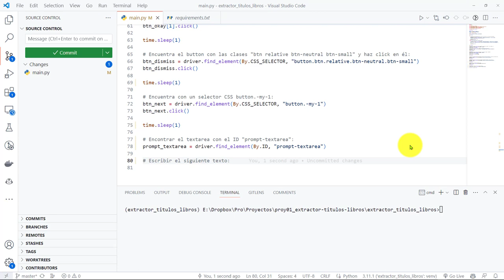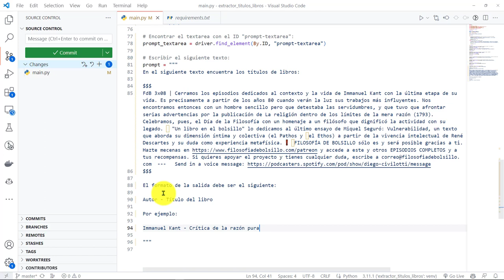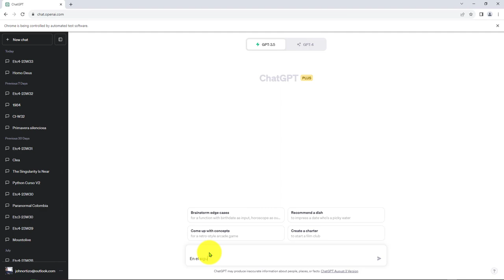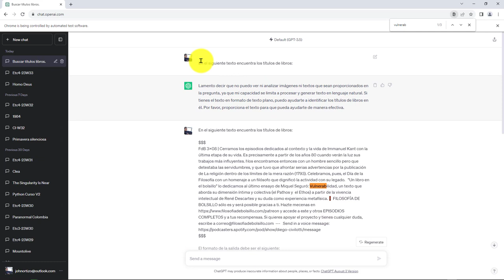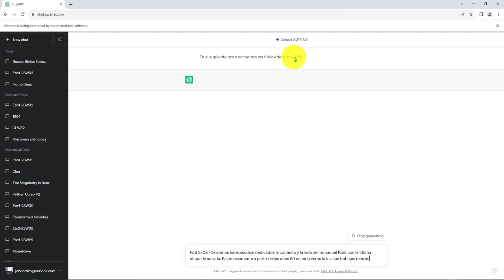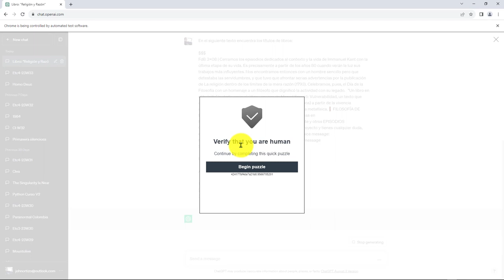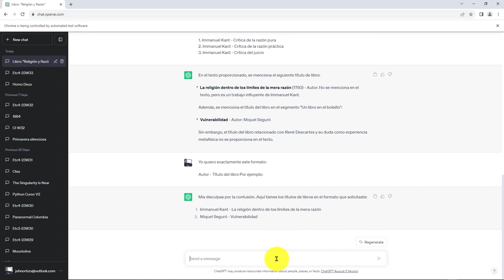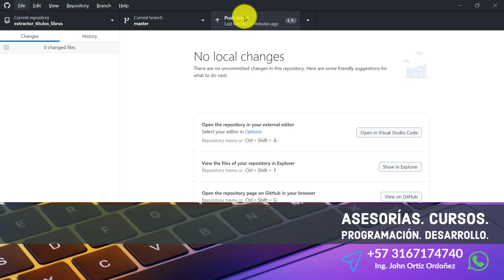31: PROYECTO 1 Ajustando los Prompts para la Extracción de los Títulos de Libros Junto con Su Autor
31: PROYECTO 1 Ajustando los Prompts para la Extracción de los Títulos de Libros Junto con Su Autor.